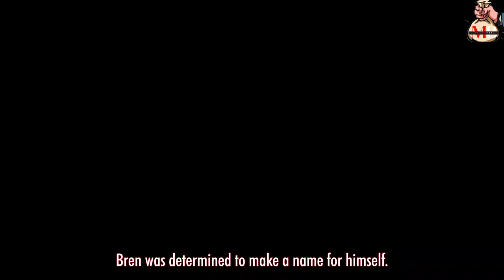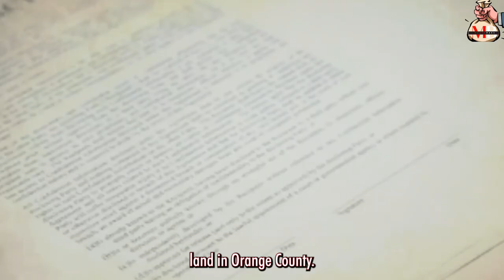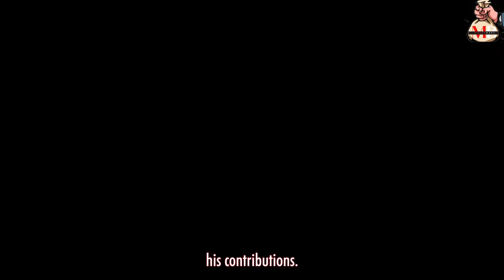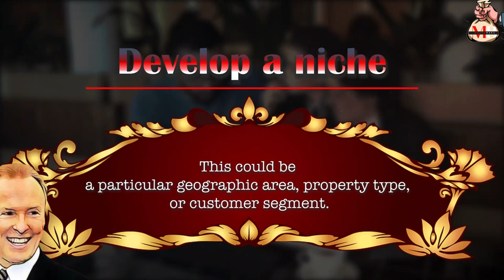Donald Bren: How a Carpenter Apprentice Built a $16B Dynasty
Introducing the Remarkable Success Story of Donald Bren: From Carpenter Apprentice  to Building a Real Estate Empire.

Join us as we delve into the extraordinary journey of Donald Bren, a visionary entrepreneur who transformed the real estate landscape.

One of his groundbreaking strategies was establishing real estate companies dedicated to buying houses directly, becoming a pioneer in the concept of cash buyer investors. By cutting out intermediaries, Bren revolutionized the market, providing a seamless process for homeowners looking to sell quickly.

His association with Capital Group Global Equity further fortified his business acumen, enabling him to make strategic investments and expand his influence in the industry. This led to collaborations with realtors near me, where his shrewd negotiations and partnerships with top-notch real estate agents propelled his ventures to new heights.

As a renowned real estate agent himself, Donald Bren understood the importance of trust and transparency. He earned a reputation as the best realtor near me, as his ethical approach and commitment to client satisfaction set him apart. This foundation of trust extended to his carefully selected team of realtor agents, ensuring a stellar experience for anyone looking to buy a home.

Bren's relentless pursuit of excellence caught the attention of prominent figures like Dave Ramsey, who recognized his unrivaled expertise in the field. Not only did Bren's ventures attract investors, but they also provided opportunities for aspiring real estate agents to learn from the best. With the support of trusted partners like Veterans United Real Estate Agents, his influence expanded, fostering a community of professionals who truly cared about their clients' needs.

If you're searching for a real estate investor you can trust, look no further. Donald Bren's inspiring story and his team of real estate agents I trust will guide you through every step of the home buying process. Discover the power of finding a real estate agent who goes above and beyond to make your dreams come true. Don't miss out on this opportunity—find your ideal real estate agent today.